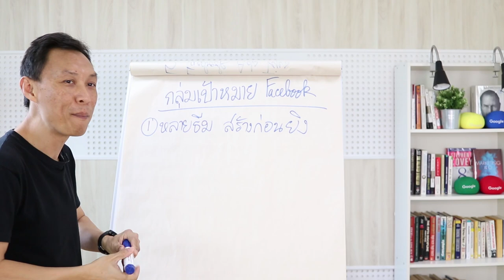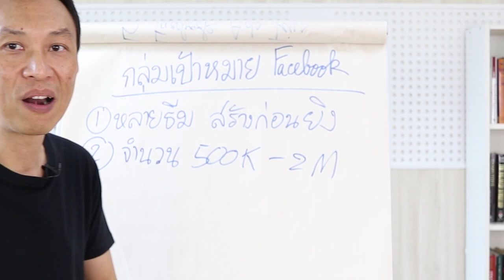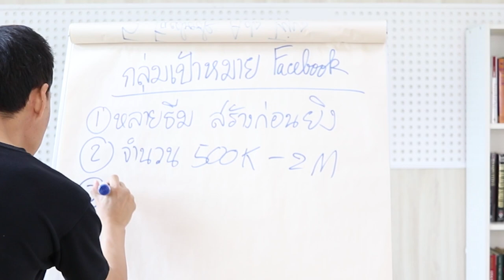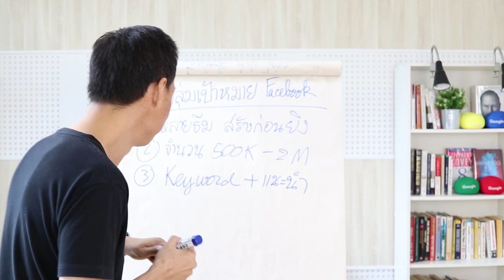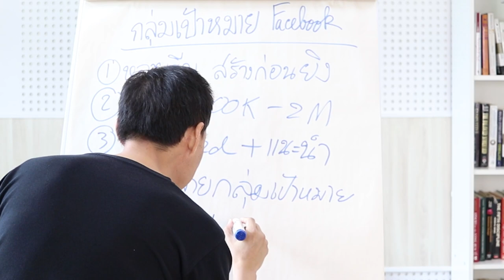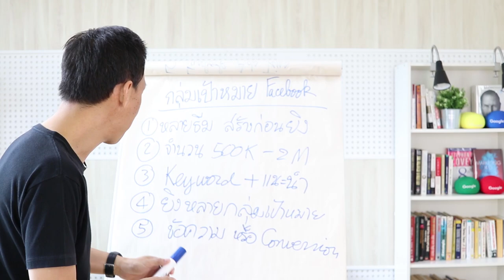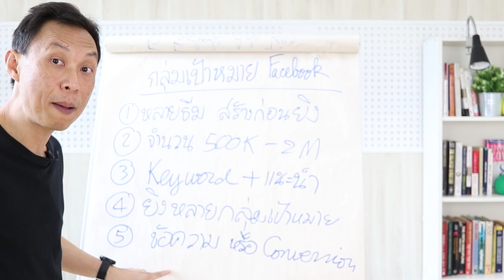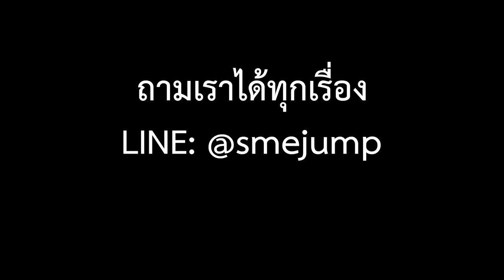วิธีเลือกกลุ่มเป้าหมายเฟซบุ๊ก (ได้ผล)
5 เคล็ดลับในการสร้างกลุ่มเป้าหมาย Facebook เพื่อใช้ยิงโฆษณาให้ได้ผลดี ดูวีดีโอตัวนี้จบ สามารถนำไปใช้ได้ทันที!
ติดตามชมวีดีโอตัวต่อไป:
ติดต่อลงโฆษณา